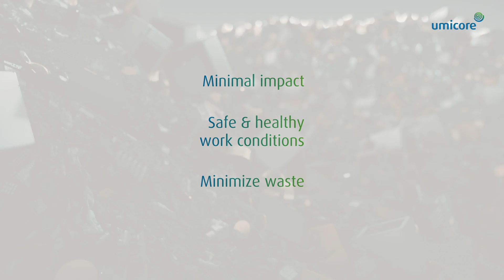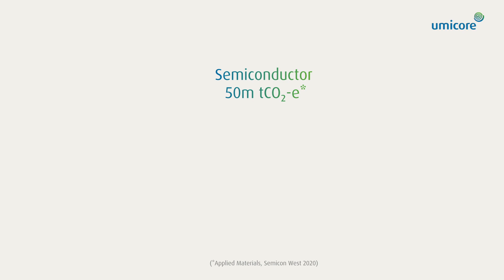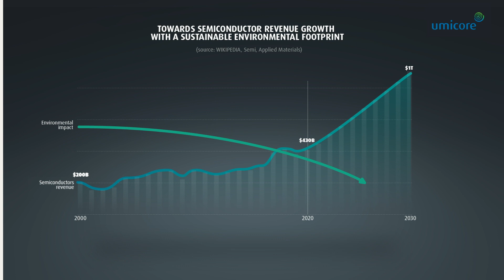Why do we need sustainable technologies ?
Our world is continuously transforming. Megatrends such as global warming, electrification, resource scarcity and digitalization have an enormous impact on the future of our society and planet. To address these impacts, we will have to rely on smart and sustainable technologies. Umicore, through its advanced materials and recycling technologies contributes to that.